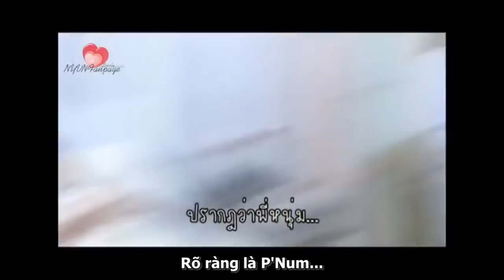[vietsub] NadechYaya - Roy Fun Tawan Dued - TLKT 03.03.14[NYVNFanpage]